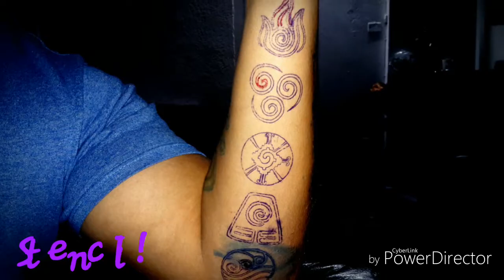Five Element TATTOO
Hermoso tatuaje en colores Eternal, Solid, World Famous & Starbrite Ink.